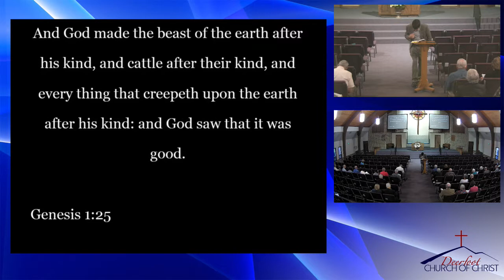20170423 5 PM Class by Jordan Gray